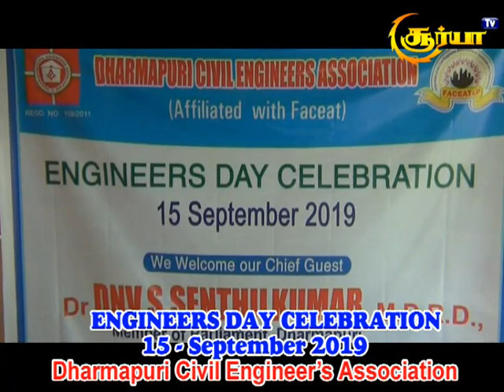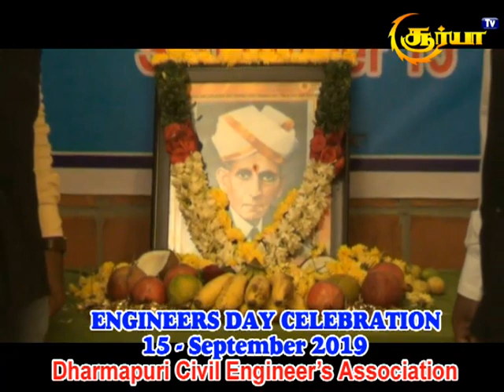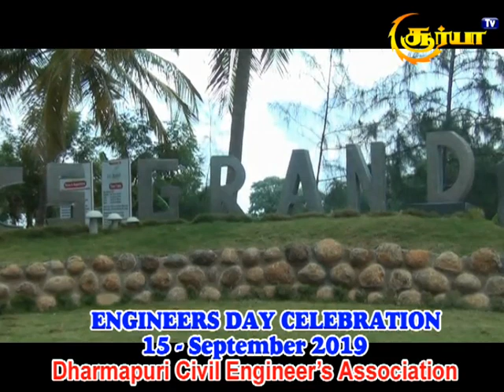ENGINEER'S DAY CELEBRATION 15-SEPTEMBER 2019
DHARMAPURI CIVIL ENGINEER'S ASSOCIATION